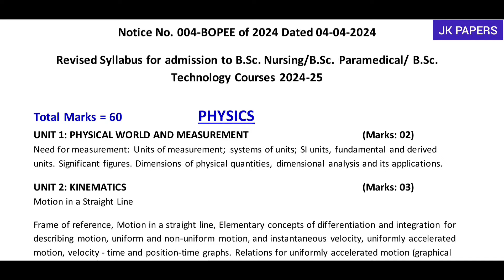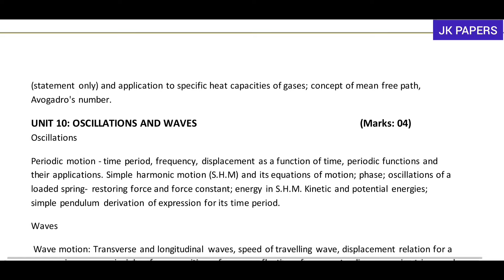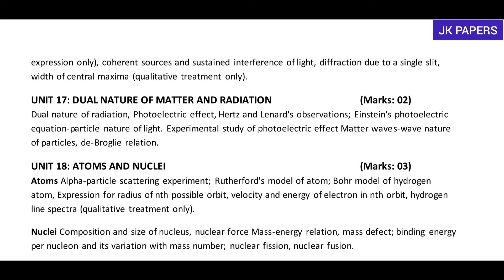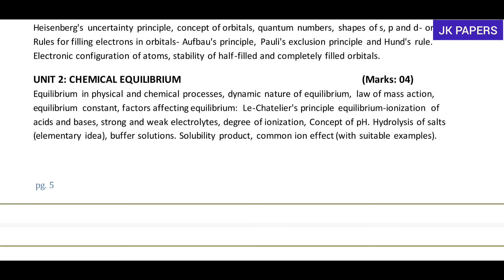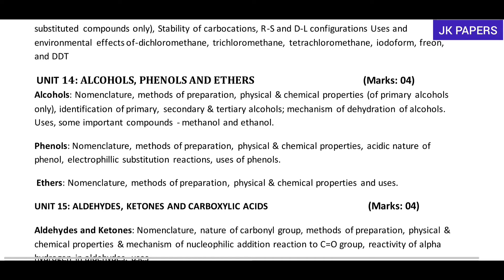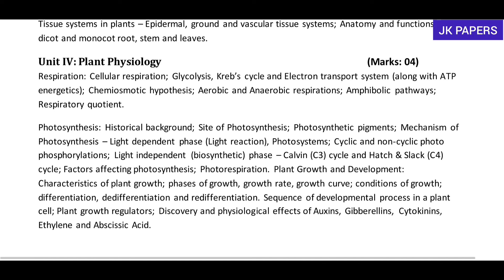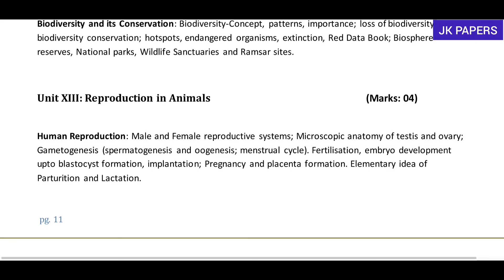jkbopee bsc nursing syllabus 2024 | new syllabus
________________DISCLAIMER__________________

(Related Keywords)

jkbopee bsc nursing syllabus 2024
new syllabus
jkbopee new syllabus
jkbopee syllabus 2024
jkbopee bsc nursing 2024 exam date
jkbopee bsc nursing application form 2024
jkbopee bsc nursing entrance exam 2024
bopee bsc nursing 2024
jkbopee bsc nursing 2024 syllabus
jkbopee bsc nursing 2024
jkbopee 2024 application form
jkbopee latest notification 2024
jkbopee bsc nursing 2024 application form
jkbopee bsc nursing previous year question paper
jkbopee bsc nursing syllabus
bsc nursing application form 2024 kashmir
jkbopee nursing syllabus
bsc nursing jkbopee
jkbopee syllabus 2024
jkbopee bsc nursing 2024 application form release date
jkbopee bsc paramedical
jkbopee bsc technology